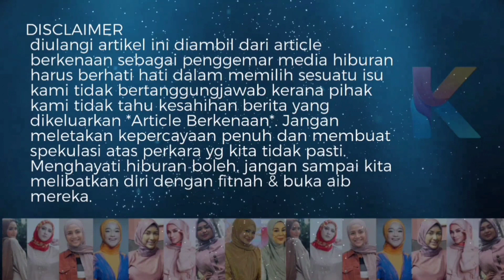‘Sarah Akan Ada Dalam Hidup Saya Sampai Bila2!’- Shuib Tak Jaga Hati Isteri? Ini Respon Watie!